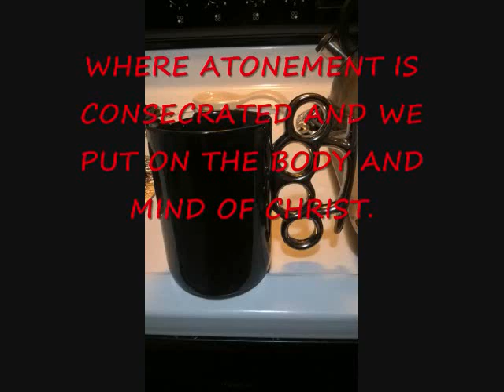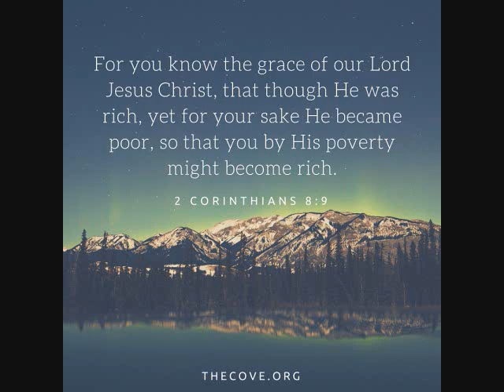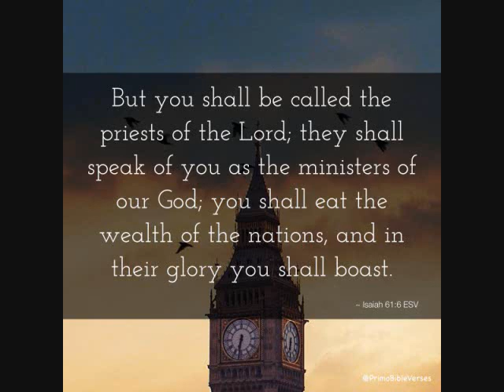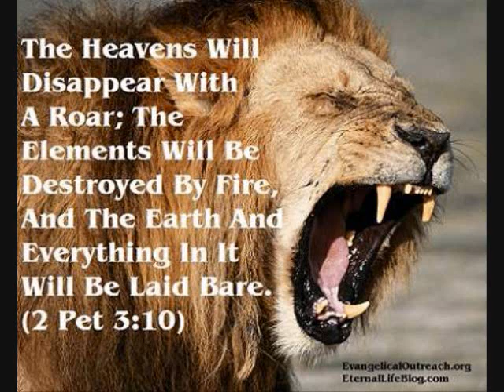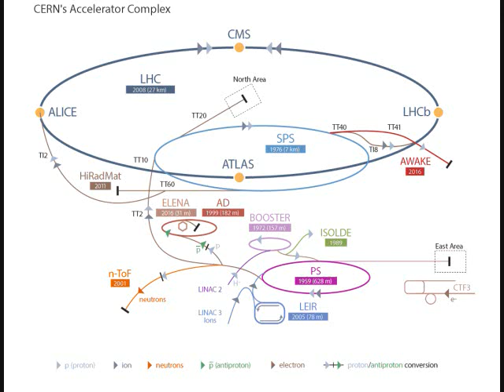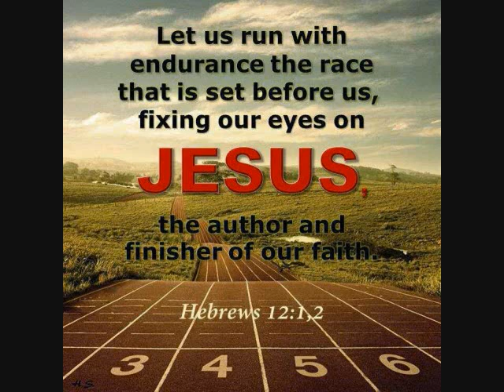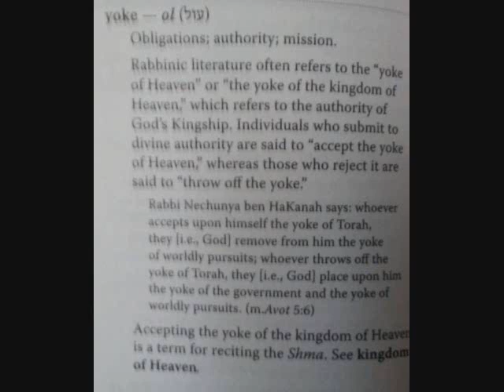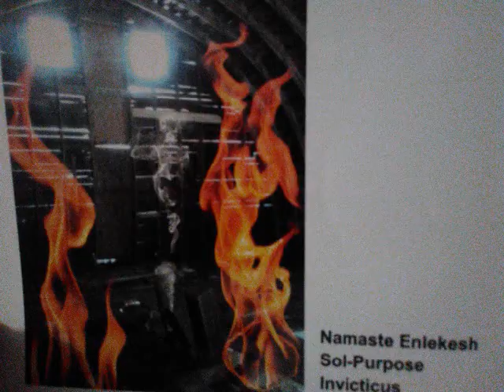MESSIANIC RAIN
SOME END THOUGHTS ID LIKE TO SHARE ABOUT WHERE WE ARE AT IN THE DISPENSATIONS OF TIME AND LOOKING FORWARD TO THE MESSIANIC REIGN IN OUR UPCOMING FUTURE.

THANK YOU AND MAY HASHEM BLESS YOU ALL.!